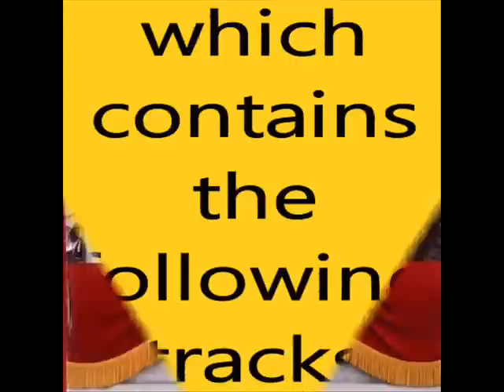status quo roll over beethoven (famous in the last century).wmv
( C. Berry )

I'm gonna write a little letter
Gonna mail it to my local DJ
Yeah, it's a rockin' little record
I want my jockey to play
Roll over Beethoven, I gotta hear it again today

You know my temperature's risin
And the jukebox blowin a fuse
My heart's beatin' rhythm
And my soul keeps singin' the blues
Roll over Beethoven and tell Tschaikowsky the news

I got a rockin' pneumonia
I need a shot of rhythm and blues
I got the rollin' arthritis
Sittin' down at the rhythm review
Roll over Beethoven and rockin' in two by two

Well, if you feel you like it
Go get your lover, then reel and rock it
Roll it over and move on up just
A trifle further and reel and rock it
With one and other
Roll over Beethoven and dig these rhythm and blues

Well, early in the mornin' I'm a-givin' you the warnin'
Don't you step on my blue Suede shoes
Hey diddle diddle, I'm playin' my fiddle
Ain't got nothin' to lose

You know she wiggles like a glow worm
Dance like a spinnin' top
She got a crazy partner
You oughta see 'em reel and rock
Long as she got a dime the music will never stop

Roll over Beethoven (Roll over Beethoven)